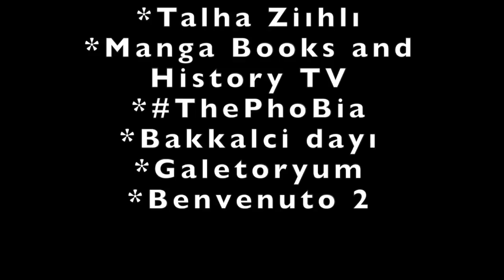Nintendo Switch 3 Yaşında! Halen Almaya değer mi?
bunu tartışıyoruz!